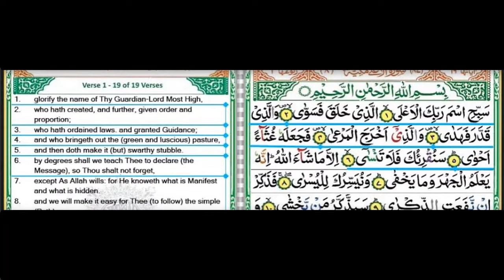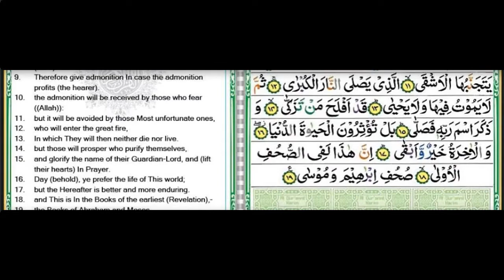Quran Recitation: Sura Ala; Surah Al Ala by Muazzem H Sayem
This is my first video of reciting the holy Quran. Please share if you like. Jazakallah Khair.